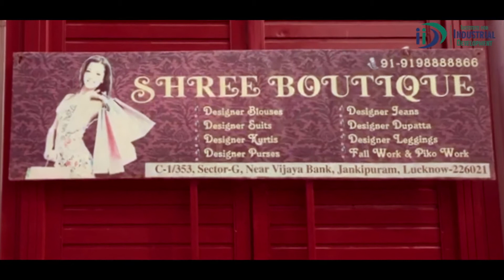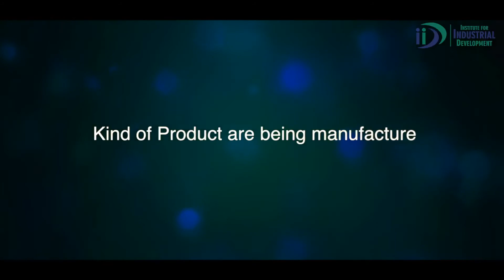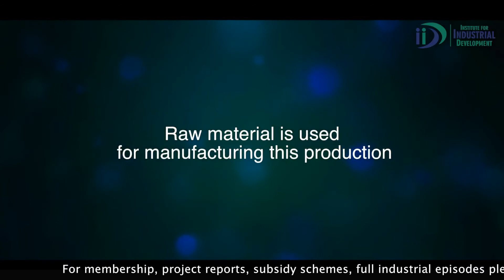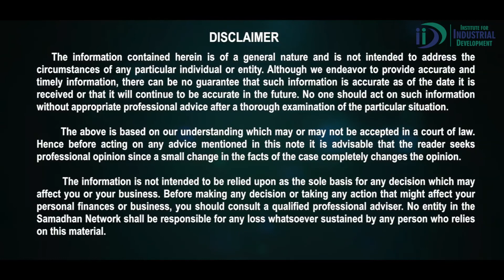Start a business on Boutique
A fast expanding all weather demand clothing business for womenfolk.

नमस्कार दोस्तों, आपका बहुत बहुत स्वागत है हमारे चैनल "Entrepreneur India TV" में,

हमारे चैनल पर बिज़नेस आईडिया,कंप्यूटर, मोबाइल,  टेक्नोलॉजी  संबंधित विडियो उपलब्ध है| आप इस चैनल को सब्सक्राइब करके हमारे नए विडियो के अपलोड्स की जानकारी प्राप्त कर सकते है| अगर आप चैनल के बारे में ज्यादा जानकारी चाहते हैं तो हमारे विडियो को अबश्य देखें| उम्मीद है आपको हमारा विडियो पसंद आएगा|
अगर आपका कोई सवाल या सुझाब है तो कृपया विडियो के नीचे कमेंट जरूर करे|